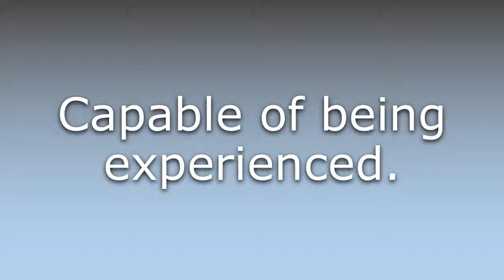What does Experienceable mean?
What does Experienceable mean in English? Learn the meaning of the word Experienceable! How to Pronounce Experienceable. Expand your vocabulary, learn words.